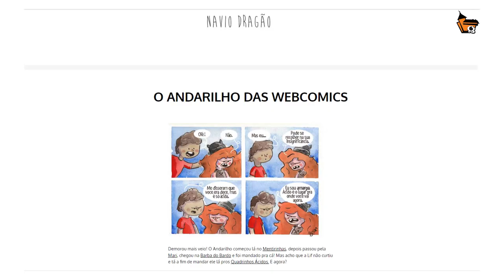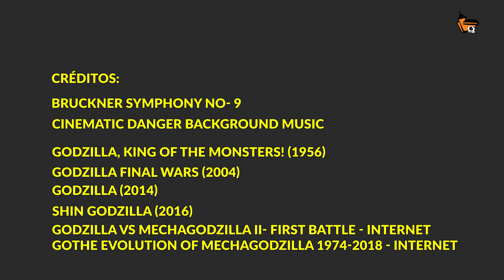ENTREVISTA COM REBECA PRADO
Entrevista com Rebeca Prado, feita pelo nosso amigo Newton Nitro.

Rebeca é roteirista da Turma da Mônica, Professora do Curso Técnico, Desenho Artístico e Arte para Crianças na Casa dos Quadrinhos,  quadrinista e criadora dos quadrinhos Navio Dragão e  Baleia.

Conversaram sobre sobre o começo da carreira de quadrinista, Catarse, criação de quadrinhos, como é trabalhar com a Turma da Mônica, a paixão pelos filmes do Godzilla e o que esperar do novo filme do Godzilla.

LINKS
REBECA PRADO